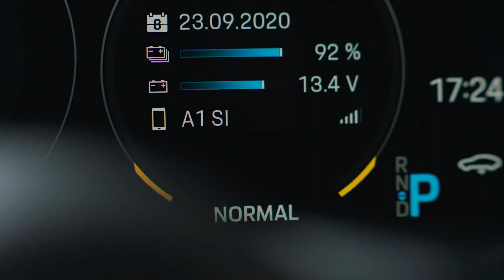The new Porsche Taycan Cross Turismo Design Preview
Young, adventurous people pursue their individual life goals. The Taycan Cross Turismo reflects their lifestyle. They drive to experience adventure and enjoy life.